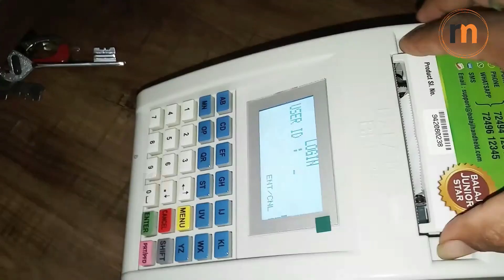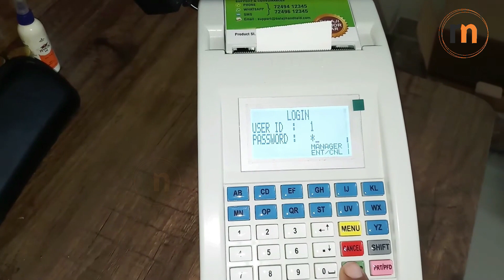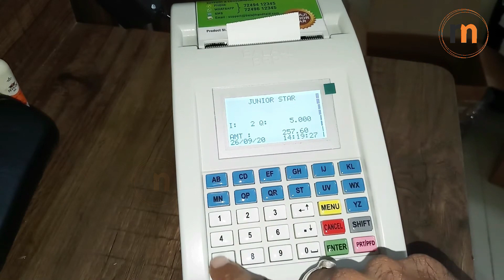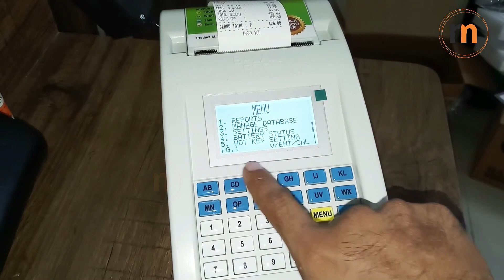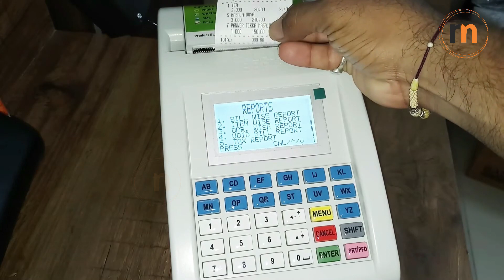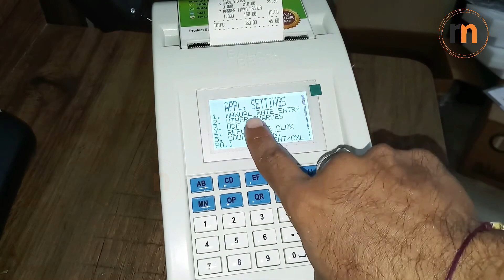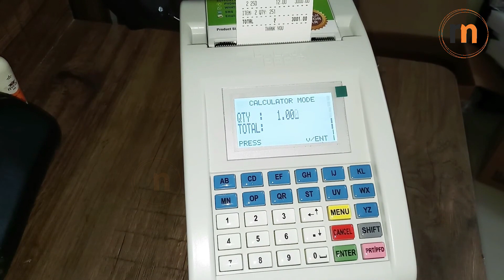Balaji Billing Machine 2T Star Junior ECR Full Video by RMC Technology, Chandigarh